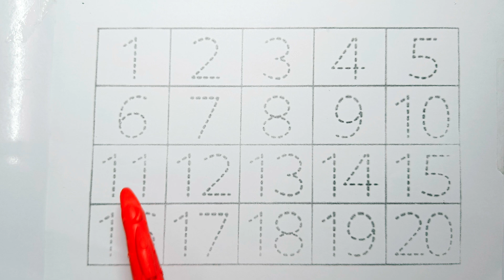123 Numbers | 1234 Number Names | 1 To 20 Numbers Song | 12345 learning for kids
123 Numbers | 1234 Number Names | 1 To 15 Numbers Song | 12345 learning for kids

123 Number Counting | 1234 Number Names | 1 To 15 Numbers | 123 learning for kids | Counting Numbers

Your query:
how to learn counting for kids
12345 rhymes
12345 kids songs
123 counting for kids
123 counting song
123 song
abc 123
learn numbers
counting objects 1-15
1-20 counting
counting numbers kindergarten
learn numbers
learn colors
123 counting
1234 song
12345
number songs
number 1-100